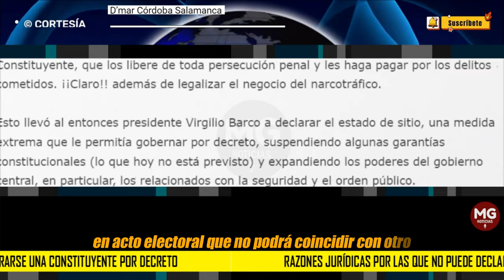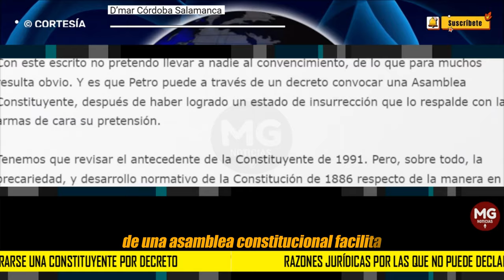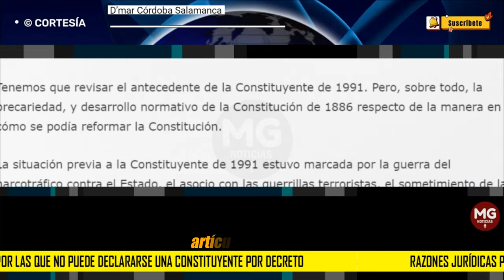RAZONES JUDICIALES POR LAS QUE NO PUEDE DECLARARSE UNA CONSTITUYENTE POR DECRETO 🟡 Por D’mar Córdoba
Con este escrito no pretendo llevar a nadie al convencimiento, de lo que para muchos resulta obvio. Y es que Petro puede a través de un decreto convocar una Asamblea Constituyente, después de haber logrado un estado de insurrección que lo respalde con las armas de cara su pretensión.
columna D'MAR CORDOBA